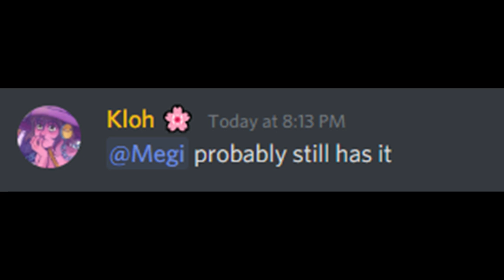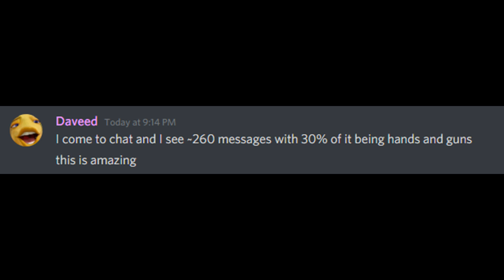your average day on discord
pls dont make fun of my 2013 singing and animation i was a kid

song: supermario world - overworld